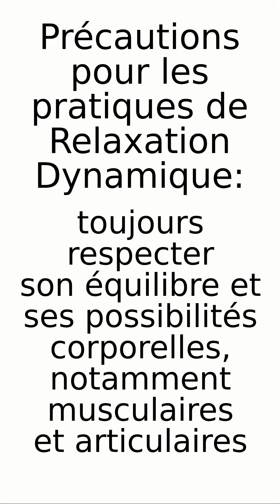Sophrologie – Relaxation Dynamique : Cou – Dr Pauline Neveu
Bonjour,
Dans cette vidéo sur la sophrologie, je vous présente 4 exercices de relaxation dynamique, ceux du cou.
Bon apprentissage!